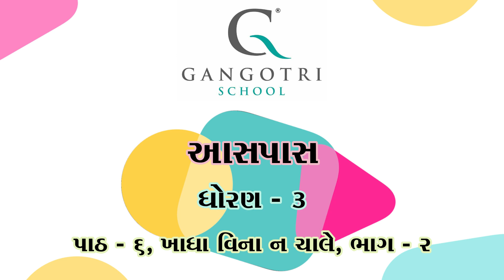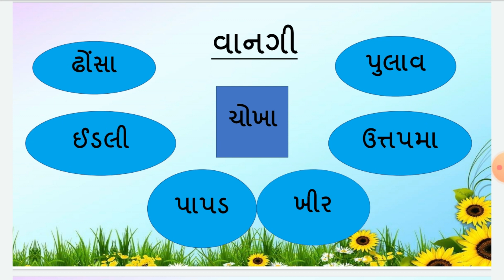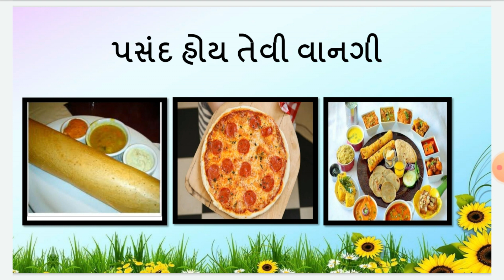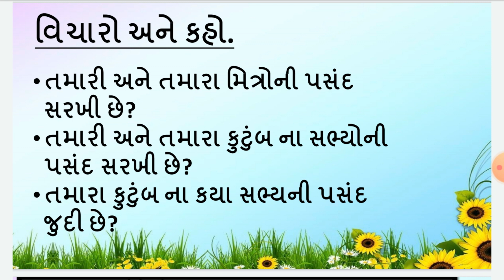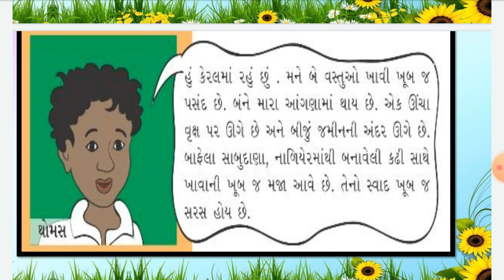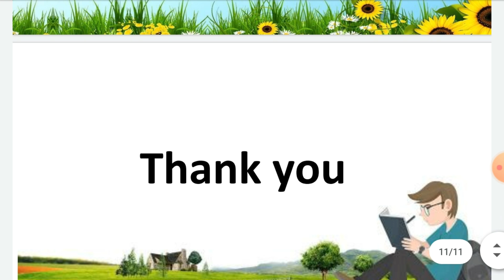ધોરણ - 3 । આસપાસ । પાઠ - 6, ખાધા વિના ન ચાલે । ભાગ - 2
Std 3 Aspas Ch 6 Part 2